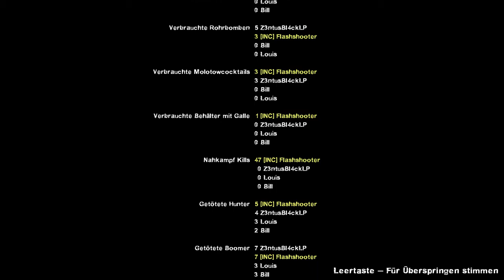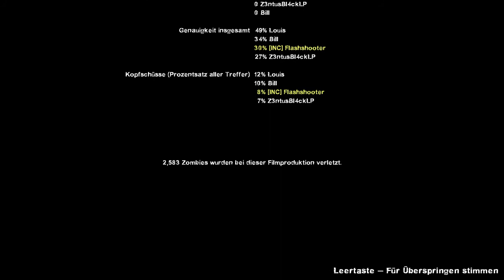Kampf auf dem Flugplatz : #055 Left4Dead2 / Together [DE/HD] [Uncut] [+18]